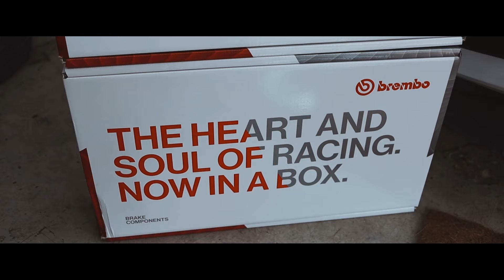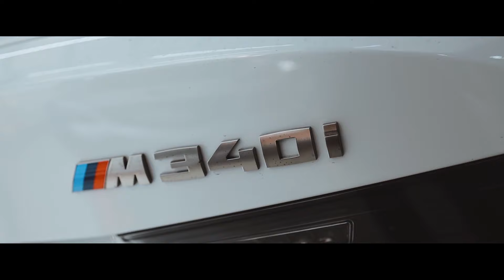การติดตั้ง เบรค Brembo GT | BM 6 x BMW M340i โดย Repower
ส่งงานให้ชมหน่อยครับ กับคลิปการติดตั้งเบรครถยนต์ Brembo แท้ว่าดียังไง
ชุดเบรค Brembo GT | BM 6 / BMW M340i G20

☎️ Mobile :
FB Messenger 👉 m.me/Repowerthailand
✍️ร้านทำการวันจันทร์ - เสาร์
เปิดทำการเวลา 08:00 - 18:00 น.
🏎 RePower Coporation
📍 ติดถนนงามวงศ์วาน ตรงแยกไฟแดงก่อนออกวิภาวดี
ต้องการดูสินค้า และ ผลงานการติดตั้ง 👇🏻
ต้องการดูวีดีโอรีวิวสินค้าผ่อนช่อง YouTube Channel 👇🏻